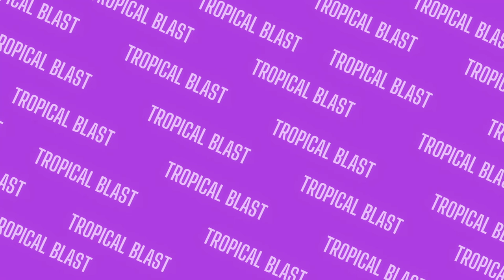Coffee Hour (From Rainy Day Dreaming)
This is Coffee Hour, song #10
About Rainy Day Dreaming: Some chill tunes and hip-hop beats for rainy days. I dream about this kinda stuff every day. I wrote Rainy Day Dreaming for this, some Lo-Fi and trap hip-hop beats. It is a collection of my thoughts during the last year, with some collabs to help express these (and their)  thoughts and ideas. Please listen along for a ride of a lifetime. Enjoy!